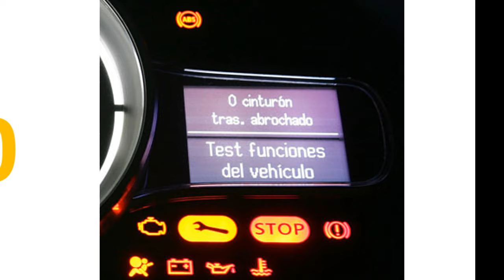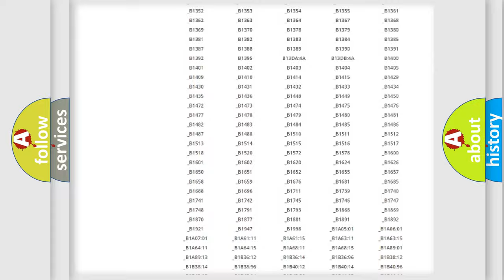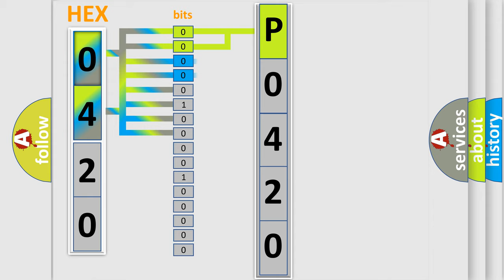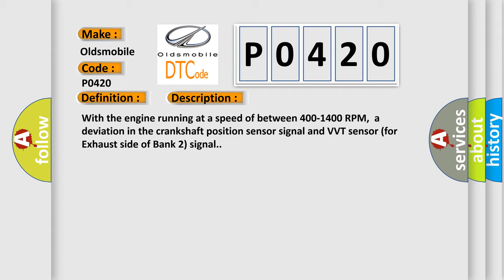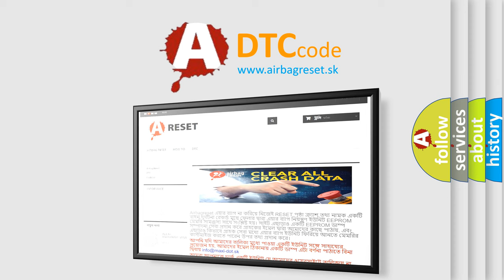DTC Oldsmobile P0420 Short Explanation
Contents:
0:21 Basic DTC analysis according to OBD2 protocol standard.
1:48 Insight into programming
2:58 A diagnostically understandable description of the Diagnostic Trouble Code
3:05 Basic error definition

Make
Oldsmobile
Code
P0420
Definition
Crankshaft Position - Camshaft Position Correlation Bank 2 Sensor B
Description
With the engine running at a speed of between 400-1400 RPM,  a deviation in the crankshaft position sensor signal and VVT sensor for Exhaust side of Bank 2 signal
Cause
 Mechanical system Timing chain has jumped tooth or chain stretched OCV for exhaust side of bank 2 Camshaft timing exhaust gear bank 2 ECM